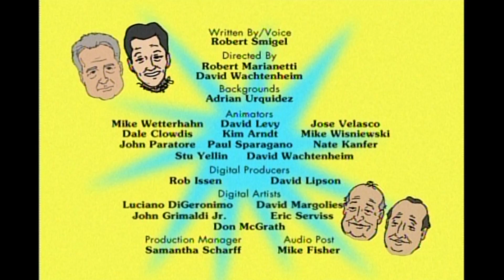TV Funhouse: Anniversary Show - Saturday Night Live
In this cartoon, Lorne Michaels describes The Life of a Catchphrase, wherein Jon Lovitz and his catchphrase go from superstardom to mediocrity to alien kingship.  Aired 05/06/00